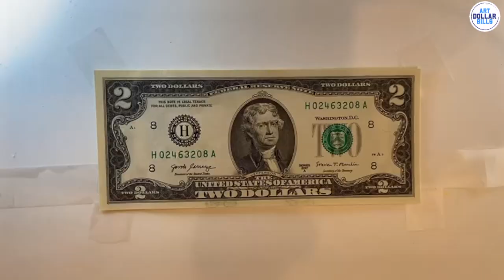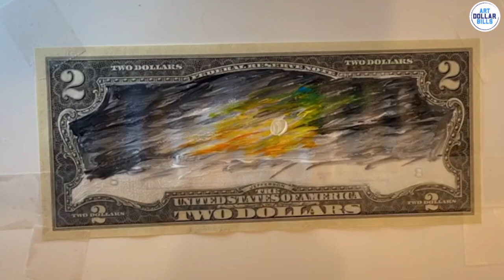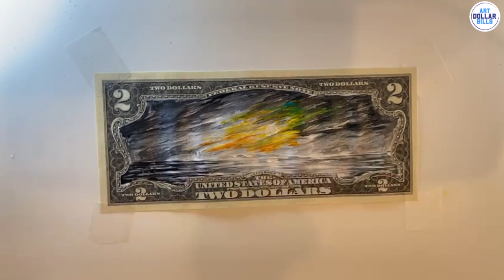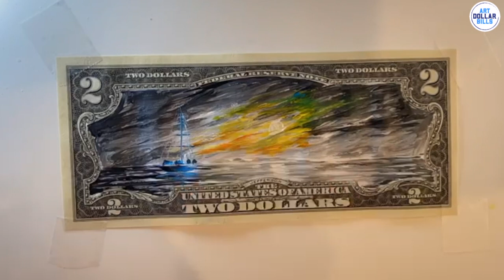Lonely Sailing Forever Painted on Real Dollar (Leonid Afremov)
Hand Painted on Real $1 Dollar Bill With Acrylic Paints

Recreation of a painting titled Lonely Sailing Forever by Leonid Afremov
July 12th 1955 - August 19th 2019

Leonid Afremov was a Mexican–Israeli modern impressionistic artist who used to work mainly with a palette knife and oils. He has developed his own unique technique and style which is unmistakable and cannot be confused with other artists. Afremov was mainly known as being a self-representing artist who used to promote and sell his work exclusively over the internet with very little exhibitions and involvement of dealers and galleries. Leonid Afremov used to paint mainly landscape, city scenes, seascapes, flowers and portraits. Most of his work is considered very colorful and politically neutral